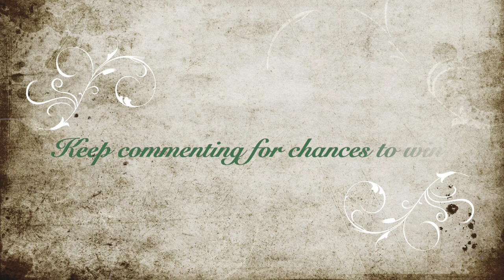August and September Comment Winners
Friend Mail:
104 Silvernoggin ln